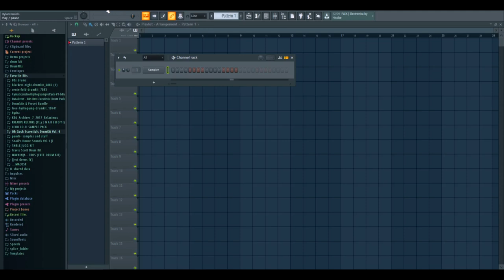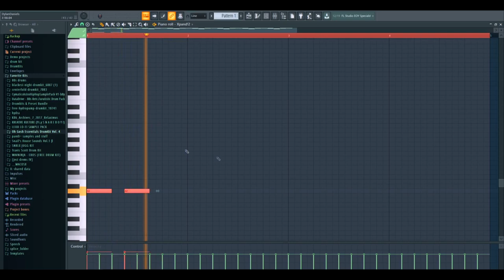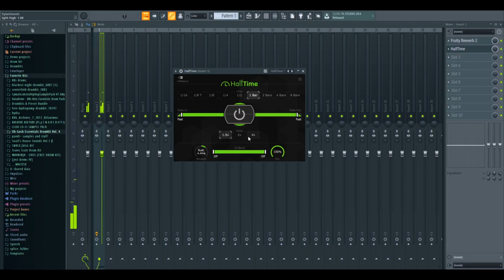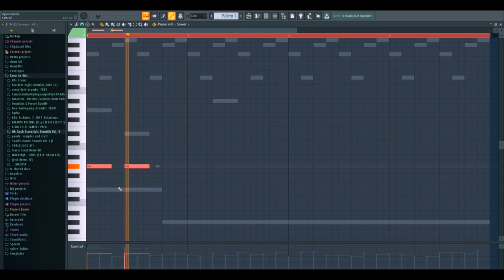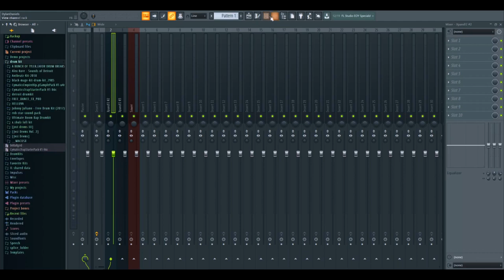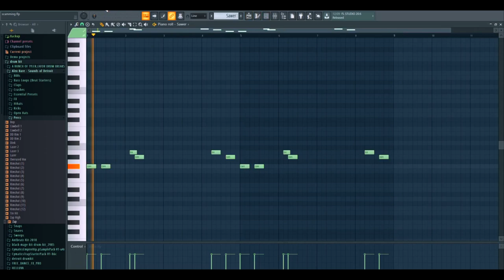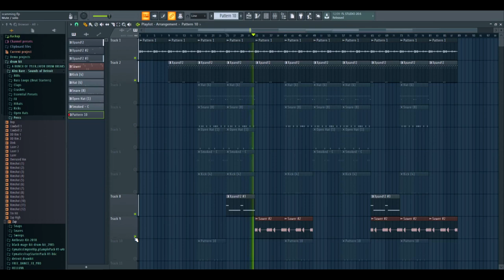DETROIT BEAT METHOD! | How to Make a Detroit Type Beat!